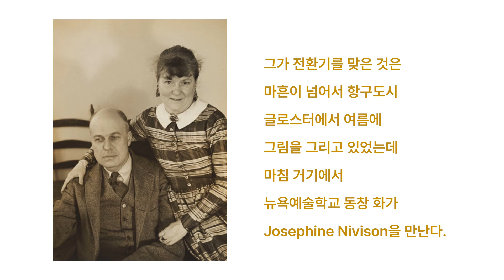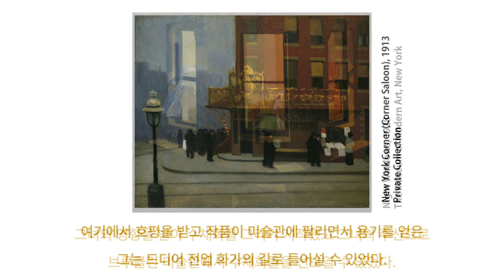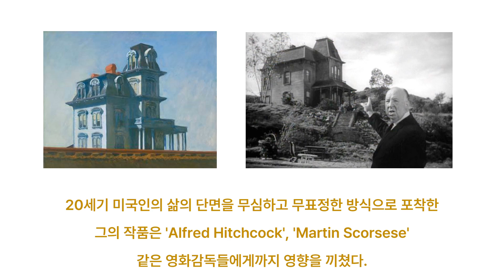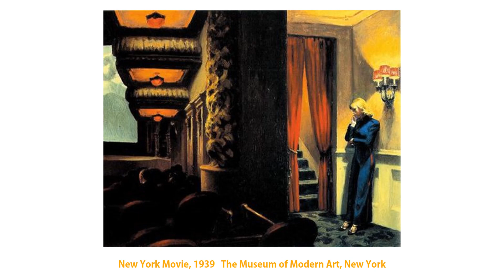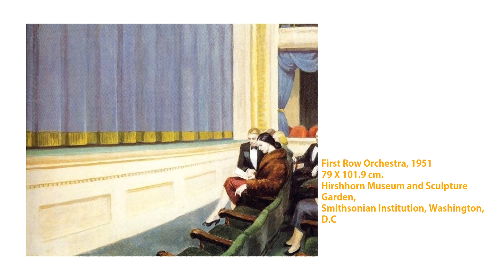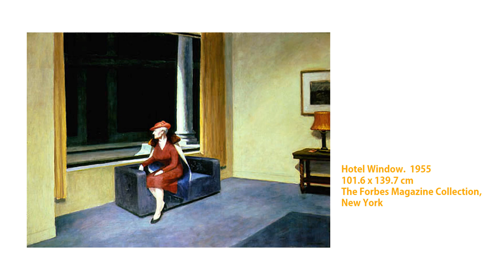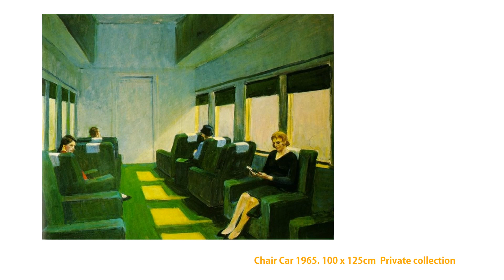Edward Hopper 미국화가 호퍼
오늘 행복편지는 뉴욕의 도시 풍경을 특유의 빛과 그림자, 대담한 구도로 표현해낸 작가 에드워드 호퍼(Edward Hopper 1882~1967)를 소개합니다.
호퍼는 20세기 미국 대표적인 현대주의 화가로, 조용하고 고독한 분위기를 담은 작품으로 대도시 속 현대인의 고독감을 많이 그린 작가입니다.
호퍼의 작품에서는 혼자 있는 인물이나 고독한 분위기를 통하여 인간관계의 어색함, 소통의 어려움 등을 묘사하고 있으며. 빛과 그림자의 대비를 강조하여 작품에 깊이감을 더해주며 작품의 묘사력을 높여 작품의 분위기를 강조하는 작가입니다.
호퍼는 단순한 구도를 많이 사용되는데 이런 구도는 작품에 안정감을 더해주기도 하며, 또한 사실주의적인 묘사가 특징으로 현실에서 일어날 수 있는 일상적인 장면을 그대로 묘사하며, 색채의 조화와 대비를 통해 작품의 분위기를 더욱 강조하는 작가입니다.
관찰자의 시각에서 객관적으로 대상을 묘사하여 관음증을 불러일으키기도 합니다.
그는 주로 자신이 살던 뉴욕 도시의 모습과 도시의 고독과 불안정성을 많이 표현했습니다.
그의 작품은 매우 높은 가치를 지니고 있으나 유명 미술관이나 개인 소장가에 많이 소장되어 있어서 시장에서 구하기가 어렵다고 합니다.
2019년 5월에 그의 작품 중 하나인 'Chop Suey'가 약 9,110만 달러(약 1,216억원)에 낙찰되었습니다.
현재 서울시립미술관 서울본관에서는 《에드워드 호퍼 : 길 위에서 Edward Hopper : From City to Coast》를 8월 20일까지 개최하고 있습니다.